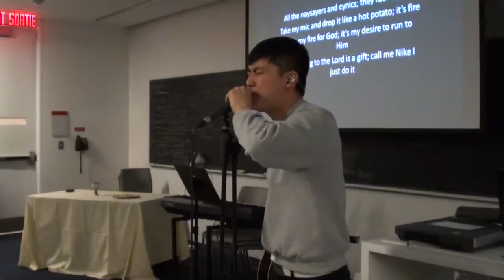Perspectives, Episode Four – All Day I'm Strutting This Prophecy (CC2016)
"...but these are written so that you may believe that Jesus is the Christ, the Son of God, and that by believing you may have life in his name." (John 20:31)

Better known by his emcee name Wayside words would fail to depict how God has been at work in the life of Matt Davoodi, Ryerson CCF's External Coordinator for the 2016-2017 school year – just ask the people in his fellowship or the producer of this video series. For the last part of our four-part vlog, we hear what was the key highlight from his first Campus Challenge and his prayer for the body of Christ as he looks forward to a year of serving the community at Ryerson University. We take a look, as well, at some of the key highlights from the last day; including a small performance from both Wayside and an emcee by the name of Swag Dragon.

Campus Challenge is an annual vision-casting and training event that aims to develop a new generation of Asian Canadian student leaders to lead the Asian/Chinese Christian Fellowship (A/CCF) movement in Eastern Canada. We are committed to pass on the vision of campus as our mission field. But ultimately, we aim to cultivate missional heart and mind among students, so that they will have a continual faithful presence in their family, church, work, and society beyond graduation. Join us in reflecting on Campus Challenge 2016 through the video blog series "Perspectives". For more on AFC Eastern Canada, log

Song used in video:
"Joy" (Remix) by Rend Collective
Words & Music by Rend Collective